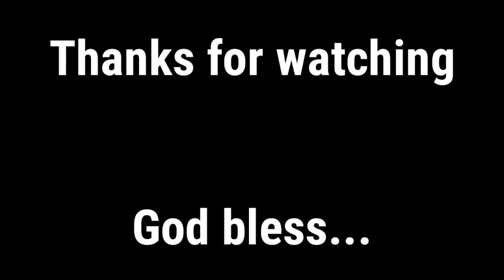Outing with friends after long period of Covid-19.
Creat a memory and keep counting them, it's your blessings from the Lord.

After long period of lock-down, coming up with this video, we all were not together for so long due to pandemic of Covid-19 and therefore it's good to be back to the college and thank God for the fun we had today...